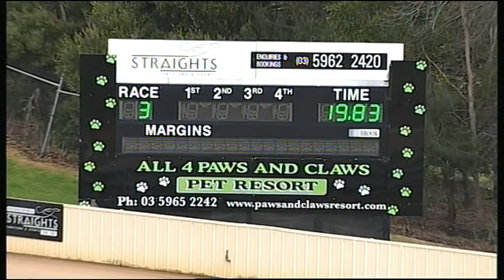HVL FRI 28 JUL 17 R3